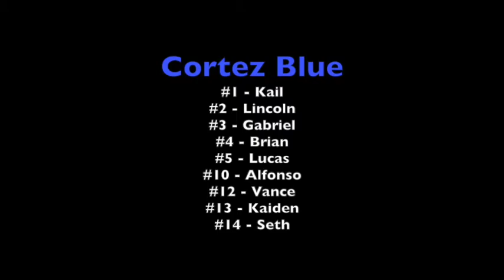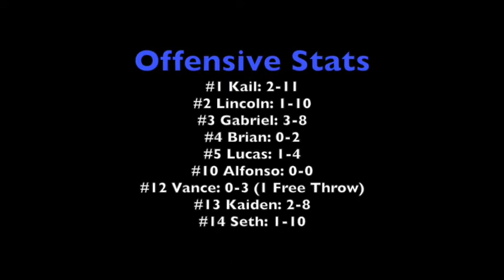Cortez Blue vs Dolores 1 2015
21-6 win for the Blue Beasts. They really played like a team with 8 of the 9 kids taking some shots in the game.